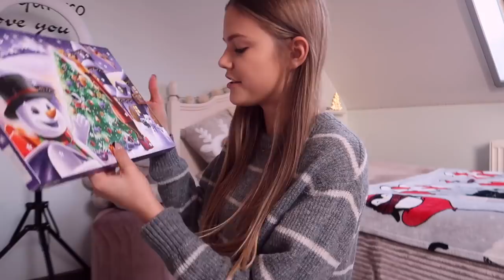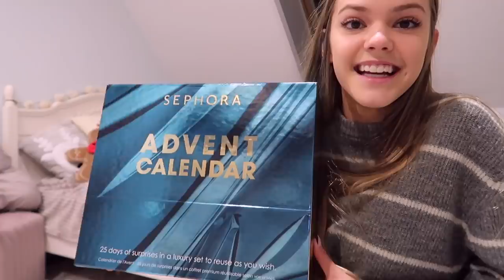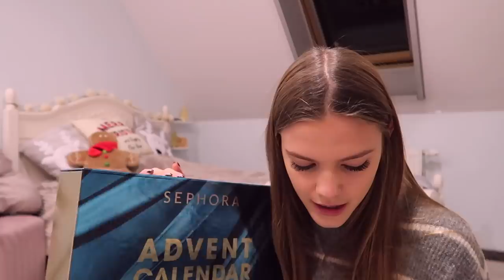ŚWIĄTECZNY HAUL ZAKUPOWY- VLOGMAS #2 2020❤️🎅🏽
Ciszę się, że odliczasz ze mną do świąt.

Obczaj portale społecznościowe:

Podróżnicy Wiki

☞Oprócz nagrywania lubię też robić zdjęcia. Oto moje insta:
wiktoria.lackaa

☞Wejdź też na mojego TikToka gdzie nagrywam śmieszne filmiki:
wikiyo

Wesołych! ♡